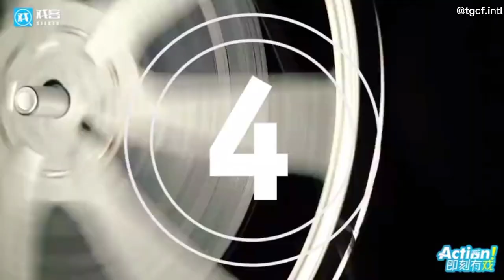Zhai Xiaowen «戏客Seeker» Interview ENG SUB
Get to know Zhai Xiaowen more by watching his Interview with 戏客Seeker

[Original Video is owned by 戏客Seeker]

• @tgcf_intl Translation Team